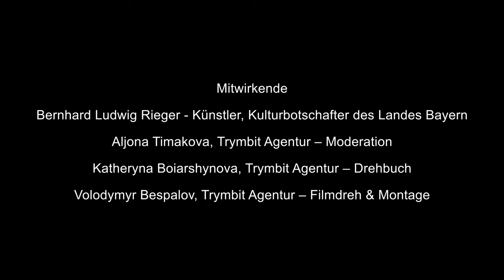Künstler Bernhard Ludwig Rieger über den Spagat zwischen Tradition und Moderne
Bernhard Rieger kommt aus der Zugspitz Region und ist ein der wenigen Künstler, die traditionelle und alte Fassadentechnik des Lüftlmalens bis heute perfekt beherrschen und pflegen. In seinem Interview erzählt Bernhard über seine tiefe Bindung zu der Popart-Kunst und wie er sie mit der Heimat und den alpinen Motiven verbindet.

Danke fürs Interview @alpenterieur-bernhardludwi4309
Das Gespräch fand vor dem Konzert von @LOISACHMARCI  am 15. April 2023 in der Westtorhalle in Murnau.